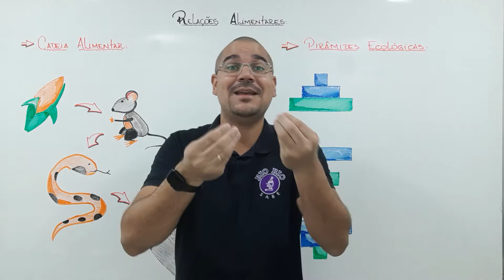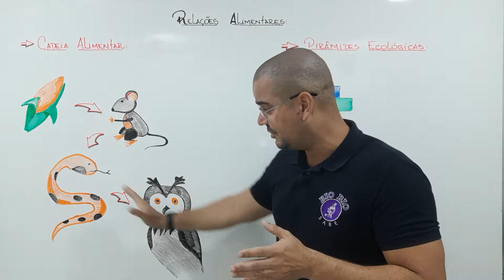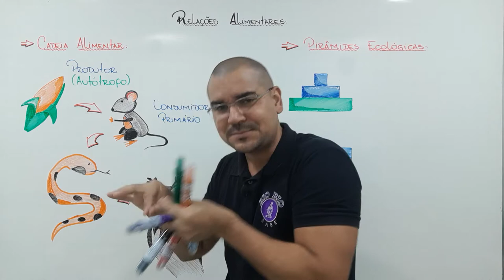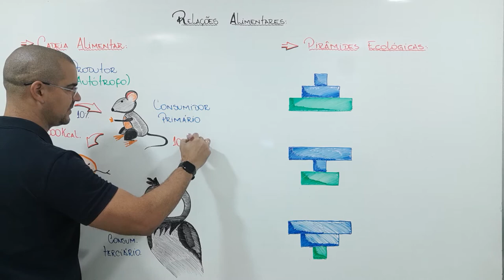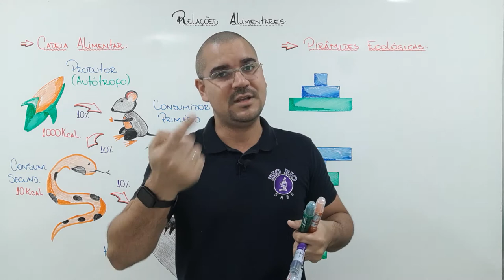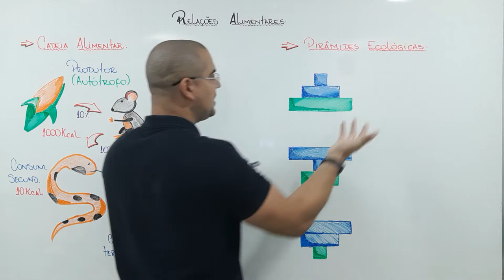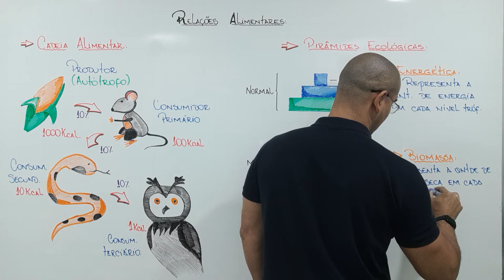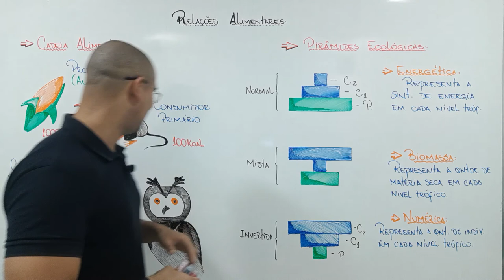Aula 02 Ecologia Relações Alimentares